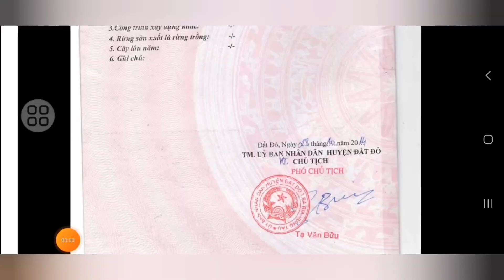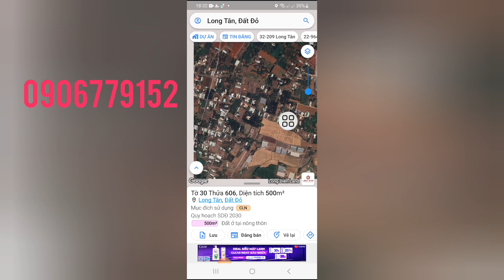CHỊ TÂM BỂ NỢ, ĐỂ LẠI CĂN NHÀ VƯỜN MẶT TIỀN ĐƯỜNG NHỰA, TIỆN ÍCH XUNG QUANH GIÁ CHỈ 1TY650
CHỦ KẸT NẶNG GỬI BÁN GẤP CĂN NHÀ VƯỜN TỌA LẠC XÃ LONG TÂN HUYỆN ĐẤT ĐO BRVT, MẶT TIỀN ĐƯỜNG NHỰA THÔNG VỪA Ở VỪA KINH DOANH BUÔN BÁN.  GẦN TẤT CA CÁC TIỆN ÍCH XUNG QUANH NHƯ TRƯỜNG HỌC CHƠ UỶ BAN NHÀ THƠ VVV.   CÁCH BIỂN PHƯỚC HẢI 15 PHÚT ĐI XE.
TỔNG DIỆN TÍCH ĐẤT NGANG 15M DÀI 32M ,ĐẤT PHỦ HỒNG TOÀN BÔ  ,LÊN THÔ CƯ THỎA MÁI GIÁ CHỈ 1TY650. QUÁ NGỘP
LH 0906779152 DẮT XEM NHÀ GẶP TRỰC TIẾP CHỦ LÀM VIỆC NHÉ